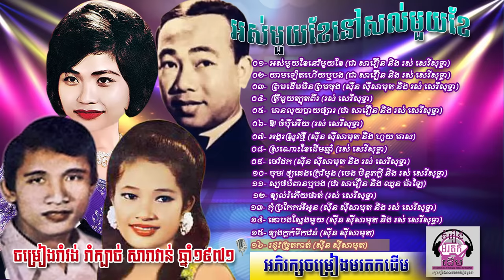Sin Sisamuth khmer old song collections - ជ្រើសរើសពិសេស រាំវង់ រាំក្បាច់ សារាវាន់ Vol 09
សិុន សីុសាមុត, រស់ សេរីសុទ្ធា, ហួយ មាស, ជា សាវឿន - ចម្រៀងរាំវង់ រាំក្បាច់ សារា៉វា៉ន់ ឡាំឡាវ កន្ទ្រឹម កំឡុងឆ្នាំ១៩៧១ សំលេងថាសដើម​ (១០០%), Sin Sisamut, Ros Sereysothea, Houy Meas, Chea Savoeun Old Songs in 1971, KhmerSongsNoCopyright, Vol.09
KhmerSongsNoCopyright អភិរក្សចម្រៀងខ្មែរមរតកដើម

Please use License and distribution as below
Credit by : MORODOK
Design by : MORODOK